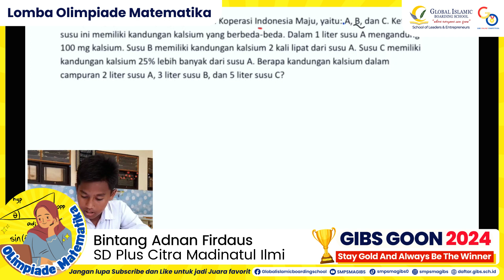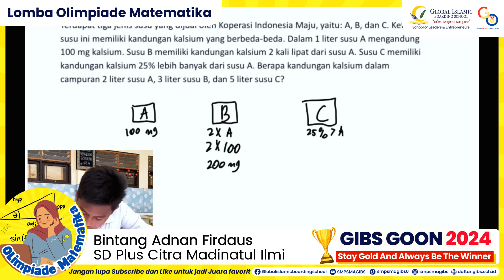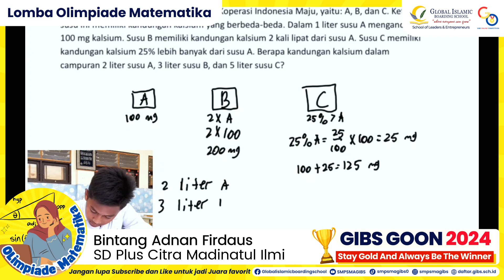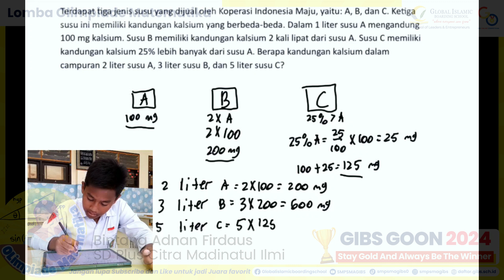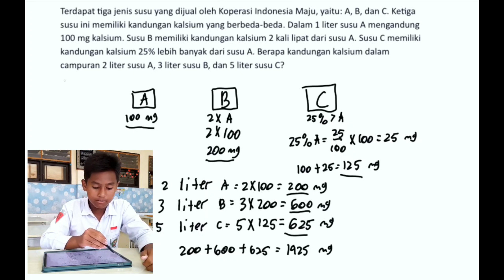(Olim MTK SD) 2. Bintang Adnan Firdaus - SD Plus Citra Madinatul Ilmi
Assalamualaikum wr.wb... Berikut adalah Bintang Adnan Firdaus - SD Plus Citra Madinatul Ilmi yang mengikuti lomba Olimpiade Matematika tingkat SD/sederajat pada GIBS Online Competition (GOON) 2024. Terus semangat untuk terus berprestasi.Stay GOLD and Always be the Winner

Dukung penampilan Bintang Adnan Firdaus dalam mengerjakan soal dan jadi juara favorit dengan klik like. Jangan lupa juga share video penampilannya.

GIBS Spirit...

GIBS...